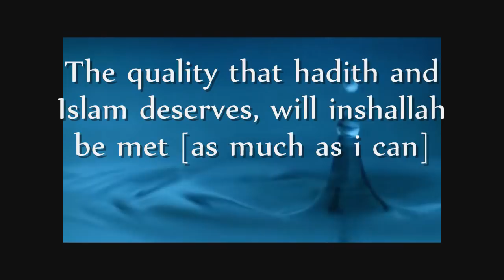HD Trailer 1- Nawawi's 40 hadith- Saad Al Ghamdi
A series of Imam Nawawi's 40 hadith, recited by the soothing and amazing reciter, Saad Al Ghamdi. There is english translation as the sheikh recites, as well as mind blowing HD clips.
Please enjoy, benefit, learn and off-course spread. Exclusively from Halal Dawa Records, provisions for the seekers.

P.S.
Halal Dawa Records is the owner of this video and explicitly allowed for the reproduction of it.